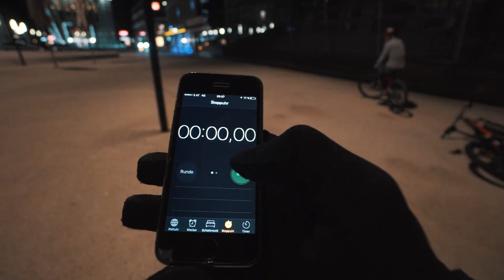City ENDURO Night Session |SickSeries#8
We found some pretty cool stairs and gaps at night on our Enduro-Bikes in the city of Innsbruck. Hope you enjoyed the video and like our new products.

Fan Mail:
Höttinger Au 26 / Top 7
6020 Innsbruck
Austria

►Follow Sick Series, Me and Elias:
Sick Series:

►Want to know what protection, bikes, parts and camera equipment we use? Here is a list of all things

Cheers,
Sick Series